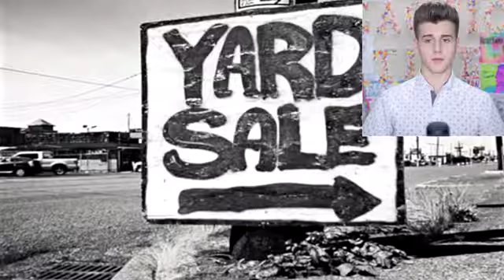Scary Haunted Doll Caught Moving On Camera